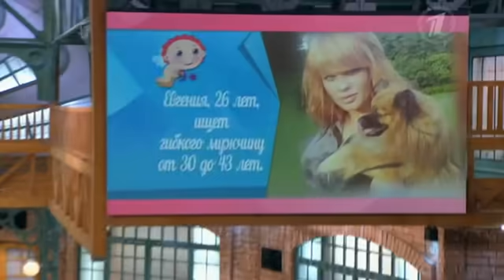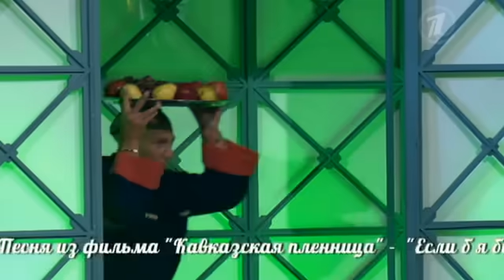ДЕРЗКАЯ НЕВЕСТА со сложным нравом в Давай поженимся